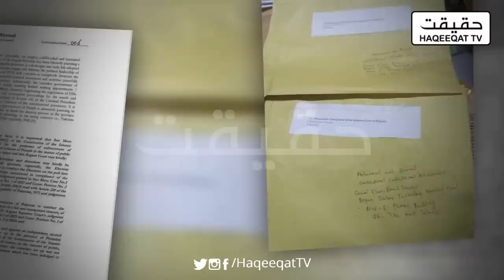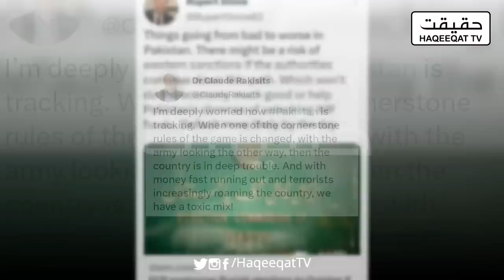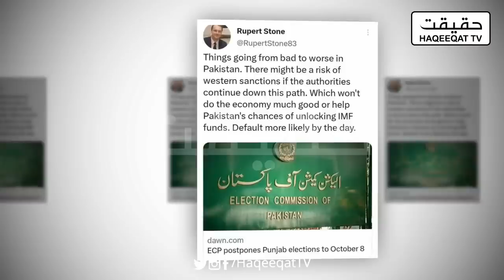Focal Person of Imran Khan Azhar Mashwani is Missing From His House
This is really unacceptable at the moment. Azhar Mashwani was going to Zaman Park butfrom outside of his house Namaloo afrad took him.